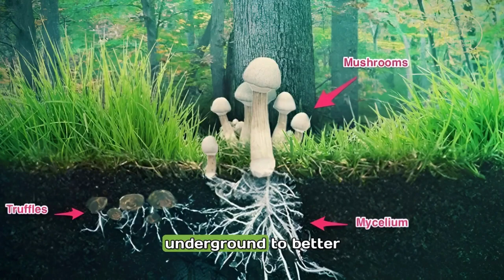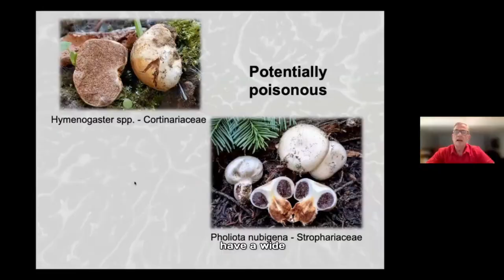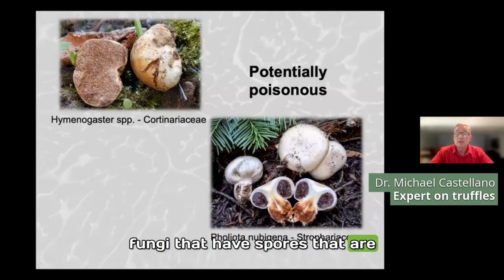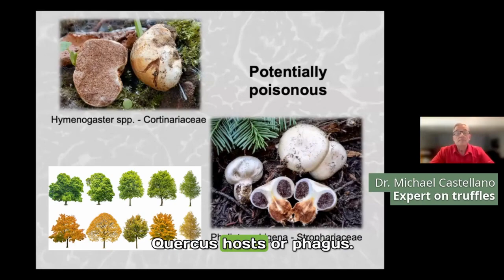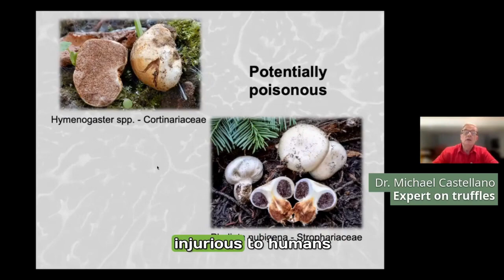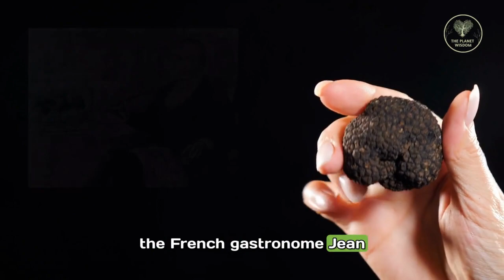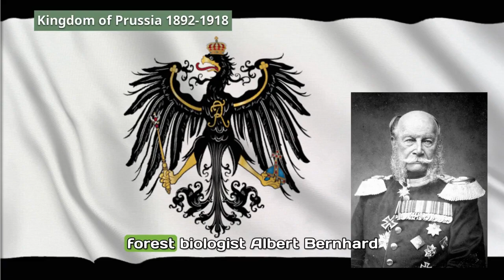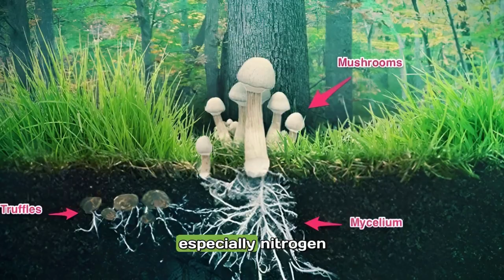Exploring the Enigmatic World of Truffles: Curious Facts, Ecology, and Ethical Harvesting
Welcome to a journey beneath the surface, where the fascinating world of truffles unfolds its secrets! 🍄 In this video, we delve into the curious facts surrounding truffles, unraveling their ecological significance, and discovering the correct way to harvest these precious treasures.

Truffles are more than just a culinary delicacy; they play a vital role in maintaining the balance of ecosystems.

🌱 Ecological Harmony:
Learn how truffles contribute to the health of the forest floor and support biodiversity. From the intricate dance between mycorrhizae and tree roots to the impact on soil structure, we explore the ecological importance of truffles that goes far beyond their aromatic allure.

⚖️ Harvesting Wisdom:
Discover the art of ethical truffle harvesting! We share insights into the proper techniques that not only ensure a sustainable harvest but also preserve the delicate ecosystems where truffles thrive. From the right tools to a mindful approach, we guide you through the steps to harvest truffles responsibly.

🔍 Chapters:

00:00 Introduction
00:25 What are Truffles
02:36 Advice of Dr. Michael Castellano, Truffles Expert
04:12 Secrets of Truffles Smell
05:35 Comercial Truffle Production
05:35 Truffle Hunt Ethical Harvesting

👩‍🌾 Join the Conversation:
Have your own truffle tales or questions about harvesting? Share them in the comments below! Let's foster a community of truffle enthusiasts who appreciate these wonders of nature.